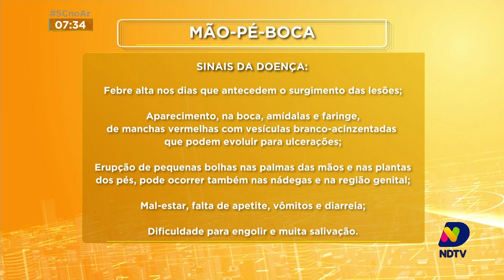Surto de mão-pé-boca fecha duas escolas na cidade de Belmonte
Acompanhe os detalhes e os dados atualizados dessa doença em Belmonte, no Oeste de SC.